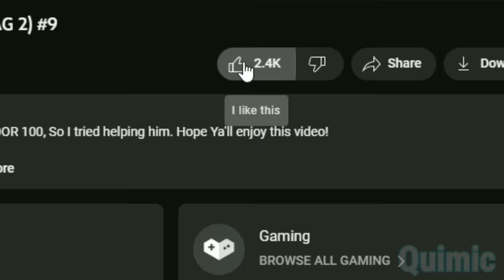Roblox Brookhaven 🏡RP - Funny Moments (JOB)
Today in this video I was finding jobs, where I actually got hired! But every job turned into disasters. Hope ya'll enjoy this video like always!

Use STARCODE ⭐QUIMIC⭐ Whenever purchasing for robux! Thank you for supporting me by using my STARCODE, it helps me make experiences look better for videos.